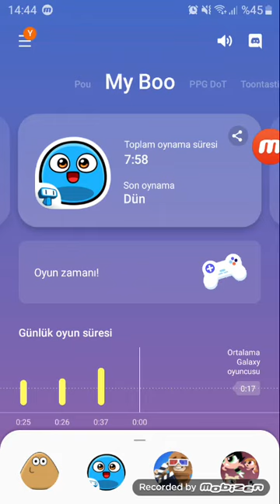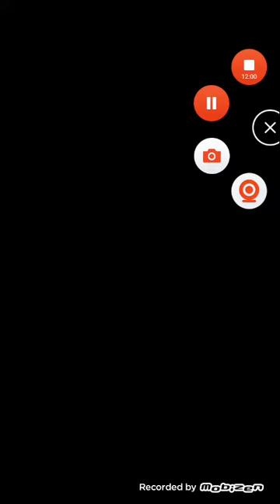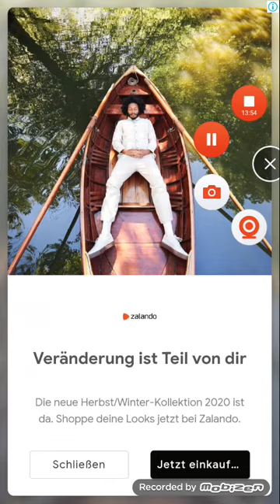My Boo Game Edibe: I Have Period...😥❤ part 70